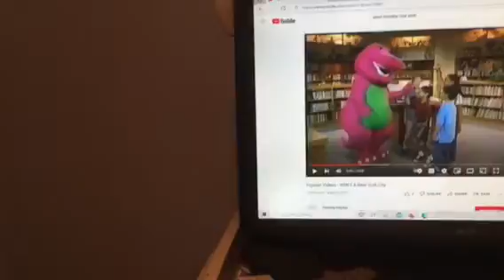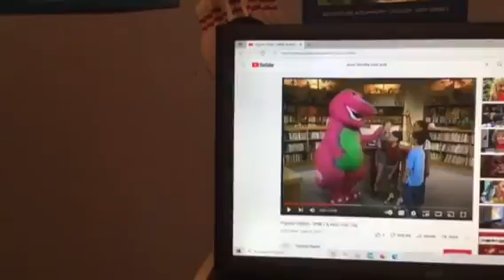Barney & Friends PBS